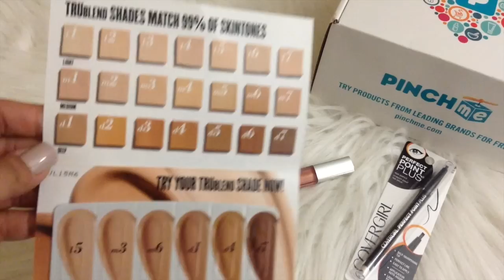PINCH ME I Noviembre 15th Pide tus muestras I No te lo pierdas! UNBOXING ★♥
PINCH ME I Noviembre 15th Pide tus muestras I No te lo pierdas!

Registrate con tiempo para que esten preparados te dejo el link directo

Muestras disponibles Martes Noviembre 15  at 12 noon EST
Completa tu perfil y asegurate de completar las siguientes secciones:
*You & family
*Shopping habits
*Pets
*Bonus

Personal Care & Beauty:
1. COVERGIRL® Perfect Point Plus Eyeliner
2. COVERGIRL® Colorlicious Lip Gloss
3. Cetaphil® Moisturizing Cream and Gentle Skin Cleanser
4. Vagisil ProHydrate Natural Feel Moisturizing Gel
5. POND’S® Cold Cream Cleanser
6. Hydralyte Effervescent Electrolyte Tablets Orange
7. Olay Ultra Moisture Body Wash with Shea Butter

Home & Cleaning:
1. Hunt's Recipe Ready Tomato Paste Pouch
2. Scotch-Brite® Scrubbing Dish Cloth
3. Carbona Color Grabber

For Pets:
1. Purina ONE® Tender Selects Blend
2. Zuke’s® Enhance Functional Chews for Dogs